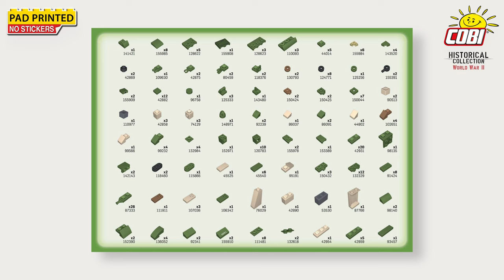(2284) Battle of Arras 1940 Matilda II vs Panzer 38(t)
☑️🎥 NEW!
➡️ Battle of Arras 1940 Matilda II vs Panzer 38(t)
#️⃣ COBI-2284
☑️ Historical Collection: World War II
📏 Scale 1:35

A unique set in the form of a block diorama with which you can build history, piece by piece! Prepared in cooperation with two world-class museums of armored weapons, the set includes two historical models as well as elements of the environment and additional accessories.

Under the designation Panzer 38(t) the Czechoslovak light tank LT vz was produced until 1942. 38ts were used by the German army after the occupation of Czechoslovakia. The Panzer 38(t) tank was developed in 1:35 scale based on a museum exhibit that can be admired at the Deutsches Panzermuseum Munster. The Matilda II, on the other hand, is a famous British infantry tank that was used on various fronts throughout the entire period of World War II. This model, too, has been carefully designed in 1:35 scale and its appearance directly refers to the museum piece, which is located at The Tank Museum (UK).

We symbolically combined two models of famous tanks in the scene of the Battle of Arras fought on May 21, 1940, during the French campaign. It was then that Matilda II tanks had the opportunity to face German units equipped with, among others, Panzer 38(t) tanks. The Allied counterattack at Arras allowed valuable time to become prepared at Dunkirk for the evacuation of troops to Great Britain during Operation Dynamo.

Tanks and elements of the diorama in the form of fragments of buildings, lampposts and two signposts pointing to Arras and Dunkirk recreate historical events that had a large impact on the course of World War II. The models have working tracks, and the tank turrets are movable and can be rotated. There are only high-quality, durable prints on the blocks. You won't find any stickers here!

The set is not only a treat for collectors, a great history lesson and many hours of great fun spent building a diorama, but also a great way to start your adventure with Polish COBI construction blocks. The Battle of Arras also completes the collection of vehicles released in 1:35 scale as part of the Historical Collection, World War II.